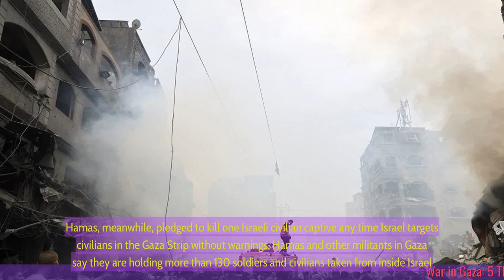War in Gaza: 5 Things to Know About Hamas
1. Hamas is a Palestinian militant group that was founded in 1987 during the First Intifada.
2. The group's main goal is to establish an Islamic state in the area that is now Israel, the West Bank, and the Gaza Strip.
3. Hamas has been involved in numerous conflicts with Israel, including several wars and ongoing rocket attacks.
4. The group is known for its use of suicide bombings, which have targeted both Israeli civilians and military personnel.
5. Hamas has faced criticism for its human rights abuses, including the use of child soldiers and the suppression of political dissent.
 🔒 Tag Video: -  War in Gaza -  Hamas -  Conflict -  Middle East -  Israel -  Palestinian Authority -  1  -  There is a war in Gaza  - 2  -  There are 5 things to know about Hamas  - 3  -  These things will provide information about the situation  -  🎤 Today News 10/10  -    Today 10/10  -   News 10/10  -   news 10/10  -   daily news 10/10  -   singapore 10/10  -   singapore news 10/10  -    -  🎤 Today News  -   Today  -  News  -  news  -  daily news  -  singapore  -  singapore news  -